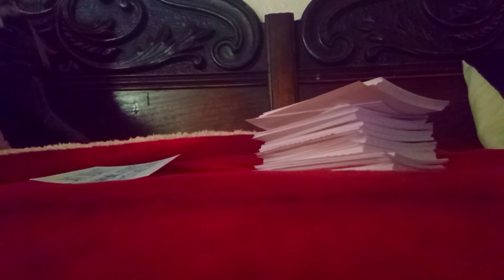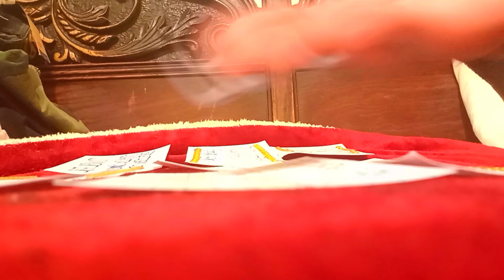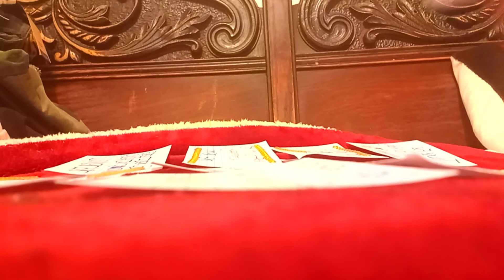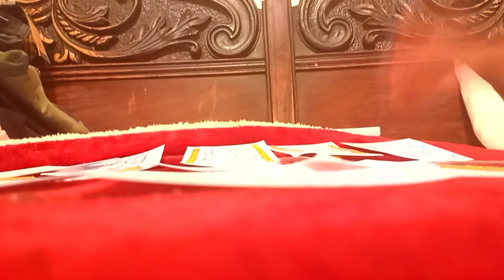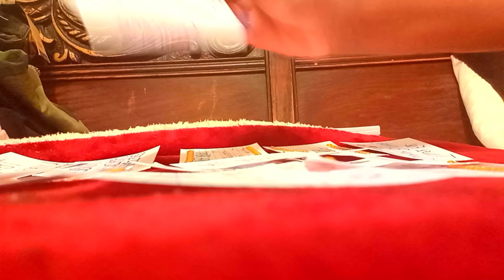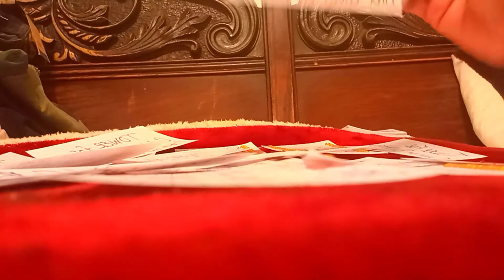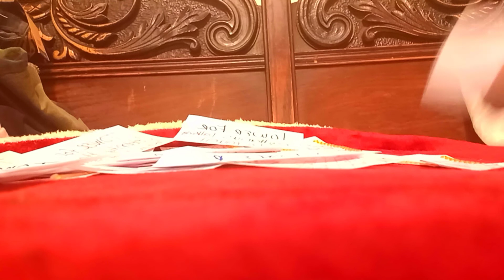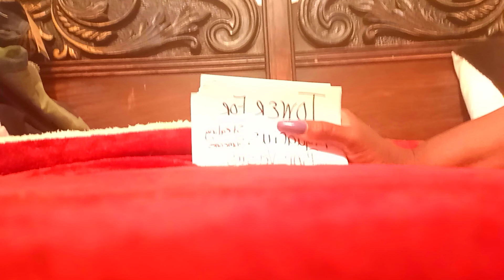COLLECTIVE TOWER READING FOR ALL SIGNS WE CUM WIT RYHMES 😜